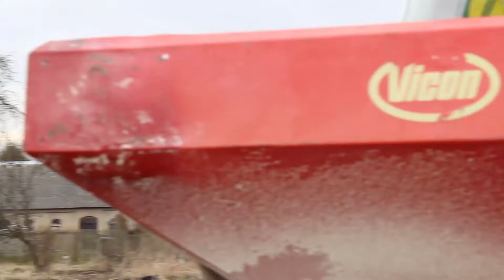Rozlewanie Rsm'u☆Rozsiewnie nawozu☆Renault Ceres 85☆Biardzki☆Vicon☆ Mafia 1224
Cześć
Dziś pragniemy przedstawić Wam film z rozlewania Rsm'u oraz rozsiewania nawozów z ciągnikiem Renault Ceres 85.
Film nagrywany około 3 tygodni temu.
Miłego oglądania! Pozdrawiamy Mafia 1224 Team!
 Wyposażenie :
 -Canon Eos 1300D,
 -Lg K-10 ,
 -statyw Arkus olejowa głowica ,
 -statyw ST330,
 Muzyka:
-Booma Yee - BIMONTE X DOPEDROP Bootleg
-DOPEDROP - Moskau

Ścieżki dźwiękowe użyte w filmie nie są naszą własnością i nie roszczymy sobie do nich żadnych praw.